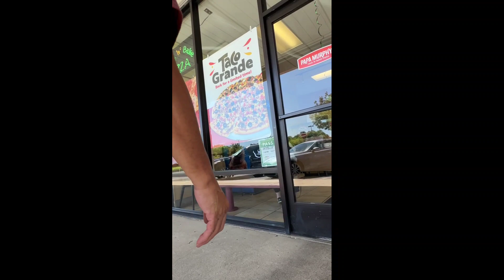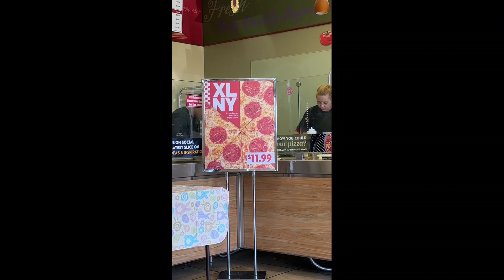Old man bought pizza for dinner at Papa Murphy's